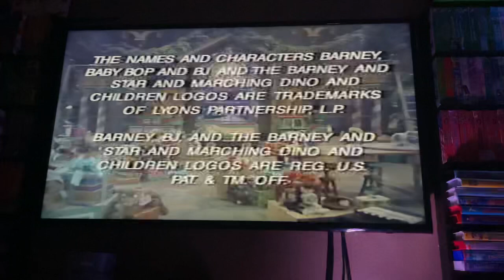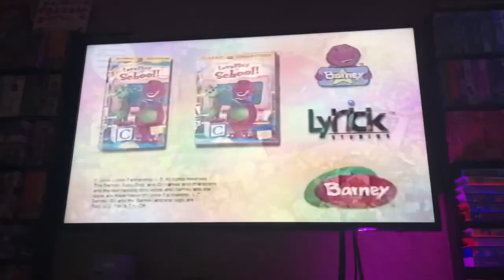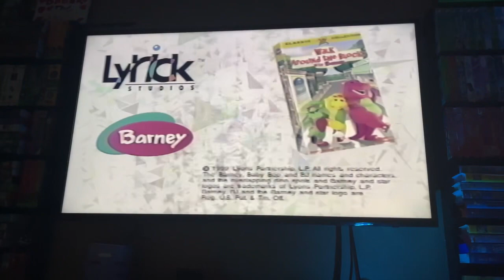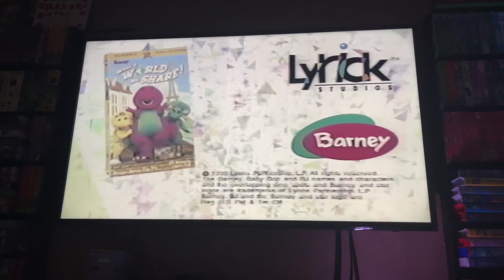Closing To Barney’s Night Before Christmas 1999 VHS